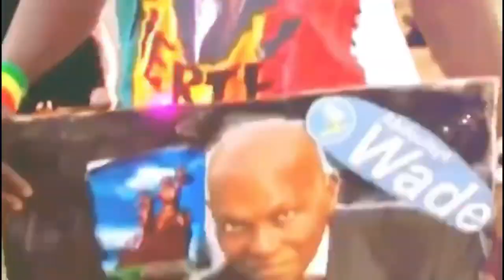Mbathio Ndiaye plus belle que jamais après son mariage : La star en mode sagne sé pour son clip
Mbayhio Ndiaye#